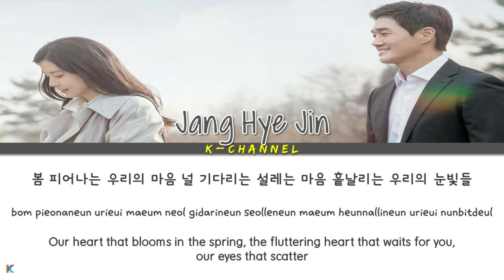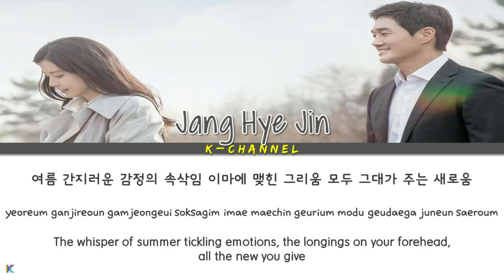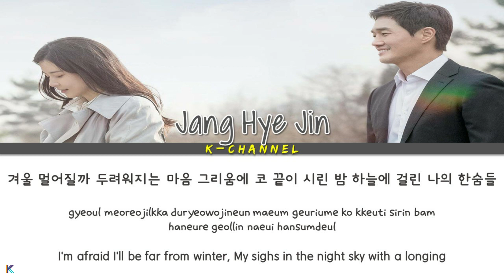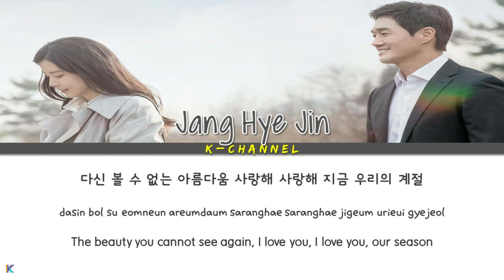The Season Like You 너라는 계절은 - Jang Hye Jin 장혜진 | When My Love Blooms 화양연화 OST Part 1 | Han/Rom/Eng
The Season Like You 너라는 계절은
Artist: Jang Hye Jin 장혜진
Album: When My Love Blooms OST Part 1
             화양연화 – 삶이 꽃이 되는 순간 OST Part.1
LYRICIST헨 (HEN)
COMPOSED헨 (HEN)
ARRANGED헨 (HEN)
Genre : OST
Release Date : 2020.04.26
Language : Korean

Lyrics  🎶🎵

봄 피어나는 우리의 마음
널 기다리는 설레는 마음
흩날리는 우리의 눈빛들
여름 간지러운 감정의 속삭임
이마에 맺힌 그리움 모두
그대가 주는 새로움
가을 짙게 물드는 우리의 마음
선선한 바람을 닮은 너의
미소와 처음 보는 표정들
너라는 계절은
살아본 적 없는 낯선 풍경
마주한 적 없는 아름다움
다시없을 줄 알았는데 이 설렘들
겨울 멀어질까 두려워지는 마음
그리움에 코 끝이 시린 밤
하늘에 걸린 나의 한숨들
너라는 계절은
다신 못 볼 줄 알았는데 이 설렘들
너와의 계절은
가장 아름다운 하늘의 색
다신 볼 수 없는 아름다움
사랑해 사랑해 지금 우리의 계절

Maze - Yongzoo 용주 | The King: Eternal Monarch 더 킹: 영원의 군주 OST Part 4 | Lyrics 가사 | English

Farewell In Tears 눈물로 너를 떠나보낸다 - Huh Gak 허각 | The World of the Married OST Part 5 | Han/Rom/Eng/가사

Gravity 연 - Kim Jong Wan 김종완 (NELL) | The King: The Eternal Monarch OST Part 3 | Han/Rom/Eng/가사

You Always 넌 언제나 - J Rabbit 제이레빗 | Hospital Playlist 슬기로운 의사생활 OST Part 7 | Lyrics 가사 | Han/Rom/Eng

While The Memory Fall A Sleep - Kang Seung Sik (VICTON) | Find Me in Your Memory OST Part 5 | Lyrics

Who I Strolled With 함께 발을 맞춰 거닐던 - Poetic Narrator | A Piece of Your Mind OST Part 4 | Han/Rom/Eng

Orbit - HwaSa 화사 | The King: Eternal Monarch 더 킹: 영원의 군주 OST Part 2 | Han/Rom/Eng/가사

I Just Want To Stay With You - Zion.T 자이언티 | The King: Eternal Monarch OST Part 1 | Han/Rom/Eng/가사

Just Leave Me 그냥 나를 버려요 - Ha Dong Kyun 하동균 | The World of the Married 부부의 세계 OST Part 4 | Lyrics

In Front of City Hall at the Subway Station - Kwak Jin Eon | Hospital Playlist OST Part 6 Lyrics 가사

Better To Be You - Drew Ryan Scott | Meow the Secret Boy 어서와 OST Part 9 | English/Arabic Lyrics

As Time Goes 시간은 한 바퀴 돌아 - JinSoul 진솔 (LOONA) | Meow The Secret Boy OST Part 8 | Han/Rom/Eng/가사

Still Love - Kim Byeongkwan & Chan of A.C.E 에이스 | How to Buy a Friend OST Part 5 | Han/Rom/Eng/가사

Think It’s You 너라고 생각해 - Jung Joonil 정준일 | A Piece of Your Mind 반의 반 OST Part 3 | Han/Rom/Eng/가사

I Saw You In My Dream 꿈에서 널 봤어 - Lee Minhyuk 이민혁 | How to Buy a Friend OST Part 4 | Han/Rom/Eng/가사

One & Only - Sandy 하선호 | How to Buy a Friend 계약우정 OST Part 3 | Lyrics 가사 | Han/Rom/Eng

In The Night - Parc Jae Jung 박재정 | Hi Bye Mama! 하이바이 마마! OST Part 5 | Lyrics 가사 | Han/Rom/Eng

And Chest Hurts 그대 이름 세글자 - Suki 숙희 | Fatal Promise 위험한 약속 OST Part 2 | Lyrics 가사 | Han/Rom/Eng

Flutter 설레임 - The Ade 디에이드 | Unique! Chef Moon 유별나! 문셰프 OST Part 5 | Lyrics 가사 | Han/Rom/Eng

Sad - Sonnet Son 손승연 | The World of the Married 부부의 세계 OST Part 3 | Lyrics 가사 | Han/Rom/Eng

Where Love Begins 사랑은 그곳에서 - Colde 콜드 | Unique! Chef Moon 유별나! 문셰프 OST Part 4 | Han/Rom/Eng/가사

Beautiful My Love 그대 고운 내사랑 - Urban Zakapa 어반자카파 | Hospital Playlist OST Part 5 | Han/Rom/Eng/가사